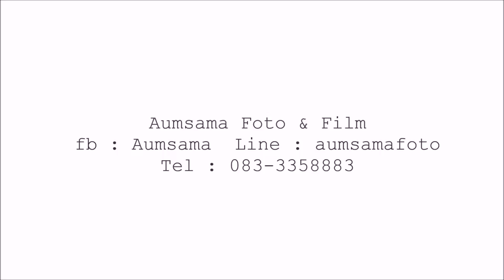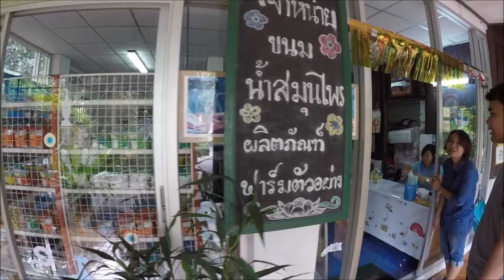แวะชม : พระตำหนักภูพานราชนิเวศน์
คลิปนี้ ไม่ได้สาระอะไรเลยครับเพราะว่า ฝนเกิดตกขึ้นมา
เลยทำให้ผมต้องถอดกิมบอล แล้วใส่กล้องในกรอบกันน้ำแทนครับ
ภาระกิจล้มเหลว แต่อยากอัพVDO ครับ อิอิ